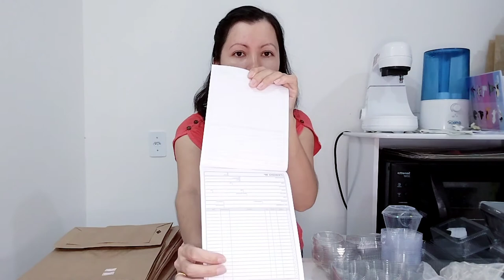EMBALAGENS PARA COMEÇAR COM DELIVERY DE BOLOS E DOCES | VOU ABRIR UM DELIVERY | DELIVERY DO ZERO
Oi amores preparei esse vídeo com muito carinho para vcs❤️
No vídeo de hoje vou mostrar todas as embalagens que comprei para iniciar meu delivery em CSA de bolos e doces.
Hoje venho compartilhar com vcs algo muito especial, vou abrir um delivery e bolos e doces. Vou dividir com vcs tudo oq vou fazer de agora em diante nessa nossa nova jornada.
Grande bjooo.

Quer me enviar algo?!?:
Av. Visconde de Mauá, 1.950B Caixa postal: 2340

Sobre o meu canal:
Vídeos de confeitaria, receitinhas, vlogs e muito mais😘❤️
Gratidão sempre ❤️❤️❤️❤️